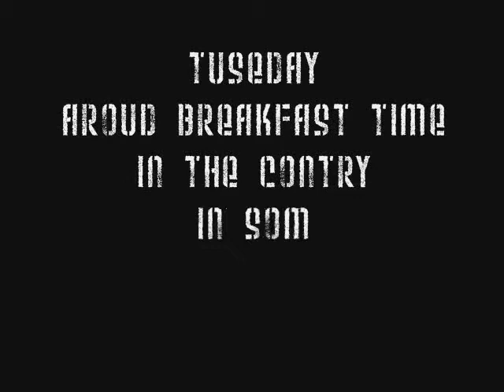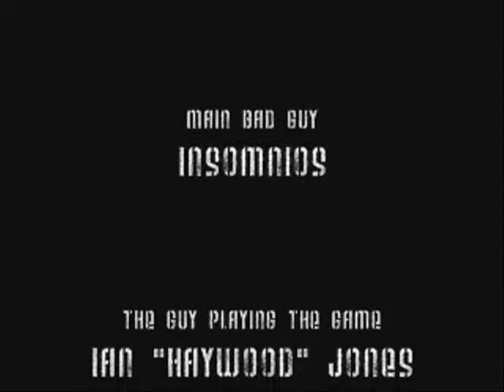METAL GEAR SOLID 3.5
ANOTHER CLASSIC FORM DRAGONPEE